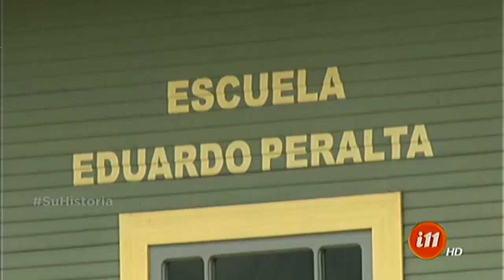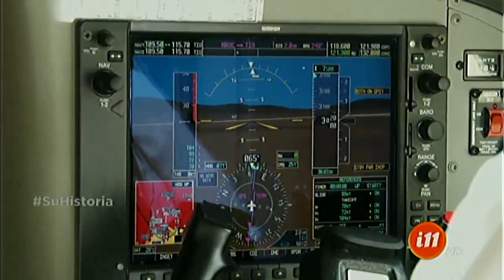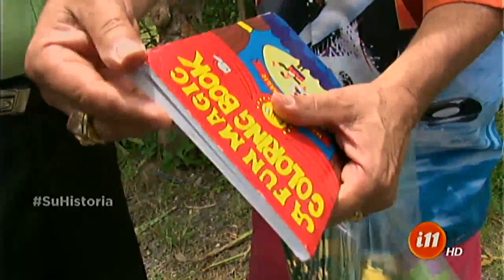Informe 11: Programa del 09 de Septiembre 2016